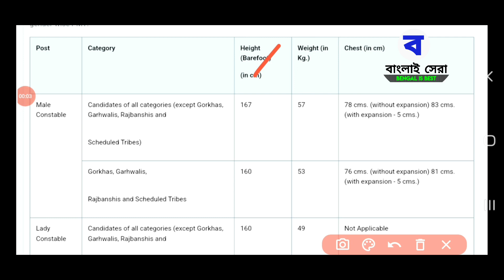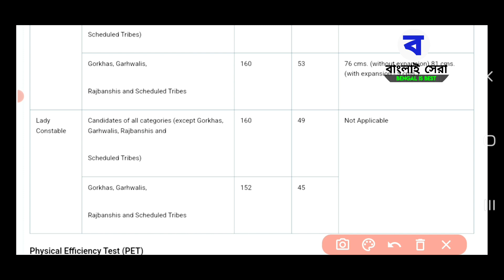Kolkata Police 3200 Vacancy | kolkata police constable recruitment 2023 | KP Constable Form fill up